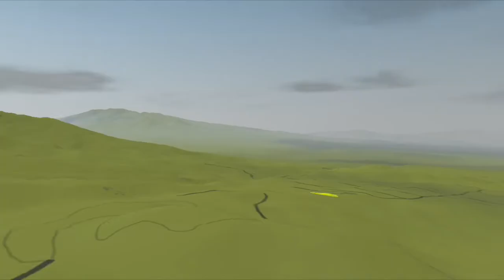Cerros Chompipe y Delicias